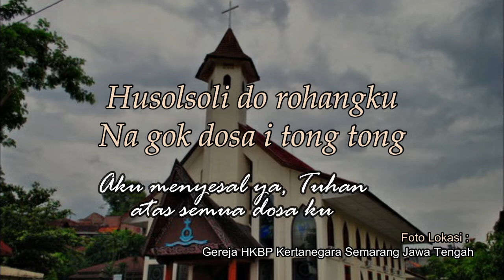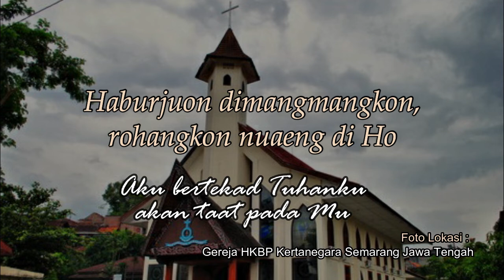Haholongan Na Badia | Tu Jolom O Debatangku | Kepada Mu | Piano/ Karaoke Lirik | Meity Nababan Piano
Haholongan Na Badia ( Tu Jolom O Debatangku ) 'Kepada Mu"
Buku Ende No. 182
Piano by : Meity Nababan
Video Editor : Handry Rio & Tristan Martamba Tua (Nababan Music Team)
Video Production : Meity Nababan Music